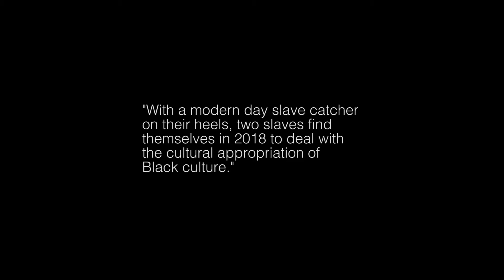Spotless Mindz In Love Wit Da Trap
Spotless Mindzs First visual from the debut album Lacuna!!